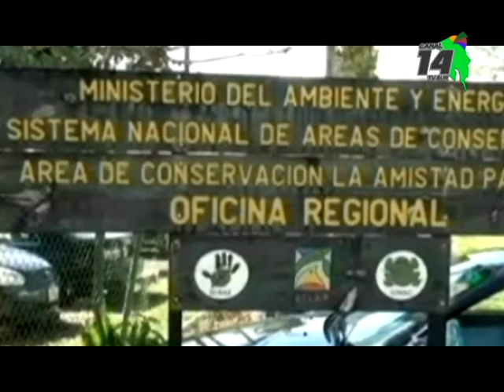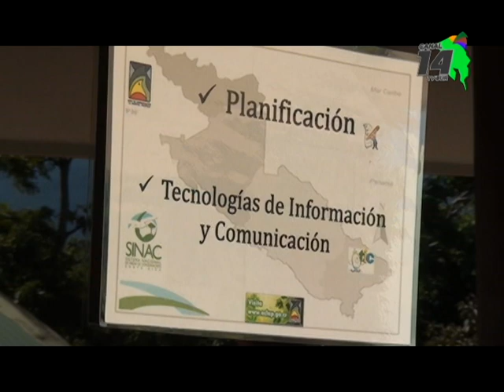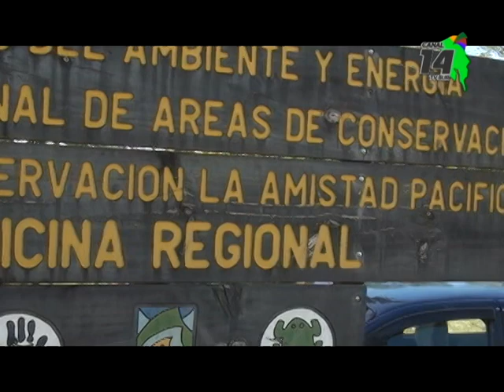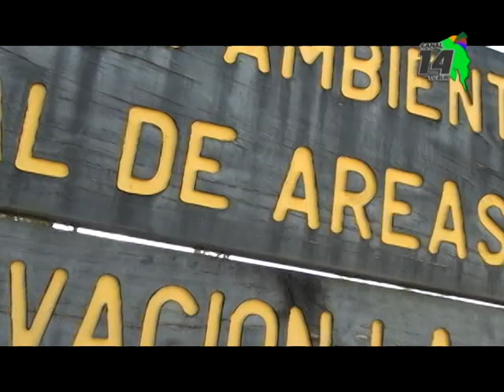ACLA P dio permisos para la venta de mil sacos de lana de potrero